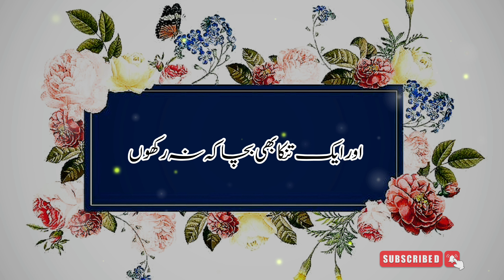Hazrat Umar (رضی اللہ تعالیٰ عنہ) Bathay Thay Sahaba || Sahih Bukharai Hadees || Rahe ilam Voice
Thanks Friends for your very very unconditional love, today's Video Hazrat Umar (رضی اللہ تعالیٰ عنہ) Bathay Thay Sahaba || Sahih Bukharai Hadees || Rahe ilam Voice || on our channel Rahe ilam Voice is about this

Today's Story in urdu is going to be very interesting and very informative If you like it then subscribe to our channel Rahe ilam Voice and share your opinion in the comments

Our channel Rahe ilam Voice is full of interesting information and Islamic events and stories in urdu
We try our best to provide you with interesting urdu stories  so that you can enjoy watching it and increase your knowledge.

story
love story
kahani
anecdote
storytelling
bedtime stories
short story
story in hindi
wattpad stories
story of my life
hindi kahani
bartleby
moral of the story
ki kahani
kambi stories
story time
novel full
the story
moral stories in hindi
story worth
urdu stories
time story
romantic story
motivational stories
small story
urdu kahani
short stories with moral
princess story
desi stories
interesting stories
mystory
story in urdu
urdu
sleep stories
adult stories
and the mountains echoed
buzz light year
the time traveler's wife
untold stories
the story
parables
scary stories to tell in the dark
the reluctant fundamentalist
little red riding hood story
a story
shantaram
storyline
toy story 4
fable
all free novel
hindi story
toys story
cinderella story

More video From Rahe ilam Voice